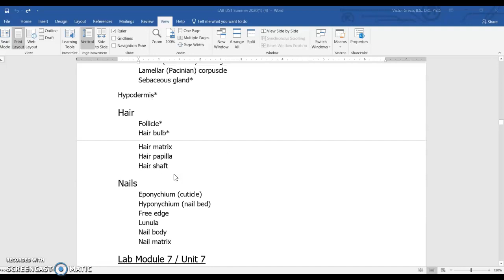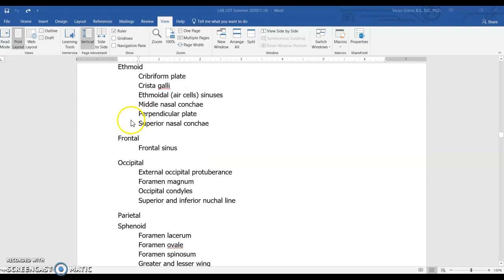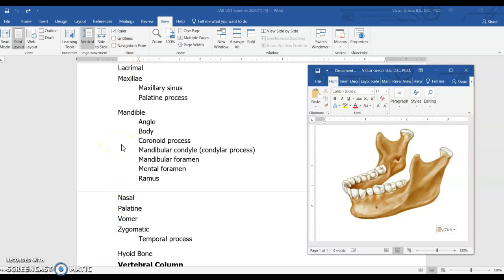Correctly Answering Questions for Lab/Unit 8